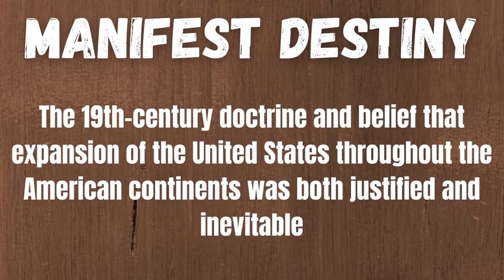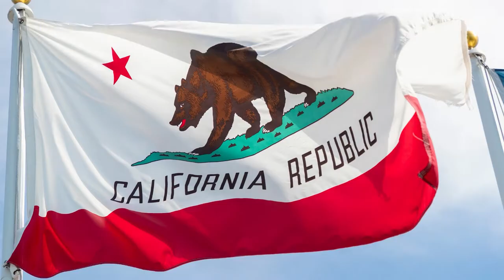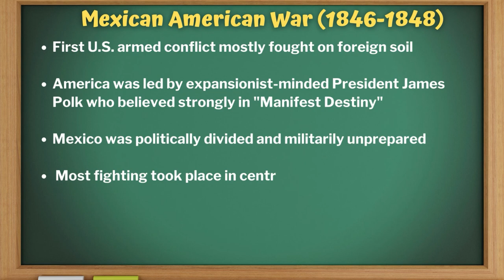The Mexican-American War (7:12)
We explore the Mexican-American War, fought between 1846 and 1848. The Mexican-American War was the result of Mexican anger over Texas annexation and a border dispute. At the end of the war, Mexico lost about half of its territory, including nearly all of present-day California, Utah, Nevada, Arizona, and New Mexico.

0:00  Pre War
0:41  Zachary Taylor’s Campaign
2:42  Winfield Scott’s Campaign
3:45  California Campaign
5:49  Guadalupe Hidalgo Treaty & Impact